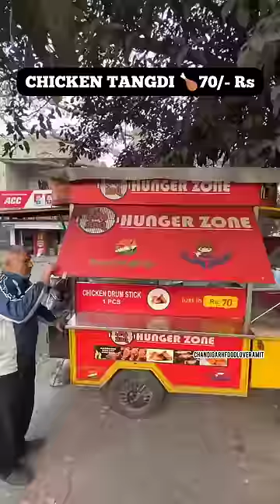चिकन टंगड़ी | Chicken Tangdi recipe#chicken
hariyali chicken tangdi hariyali chicken drumsticks in air fryer,
1 chicken leg piece,
1 chicken recipe,
3 chicken recipe,
3 chicken,
7 chicken,
7 chicken recipes